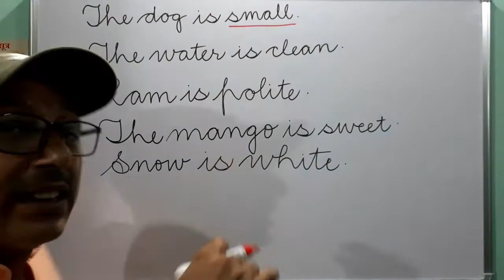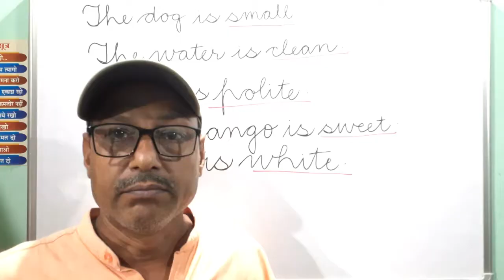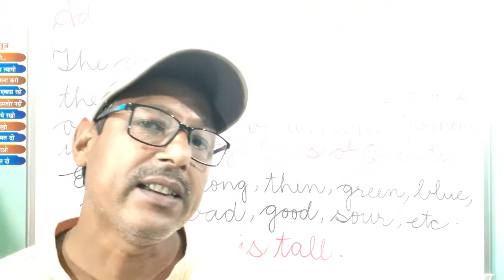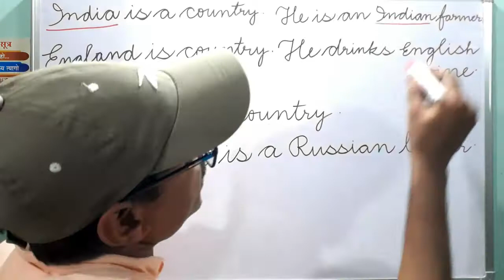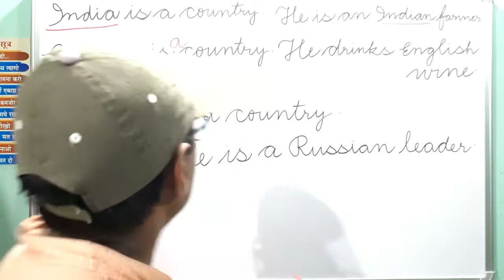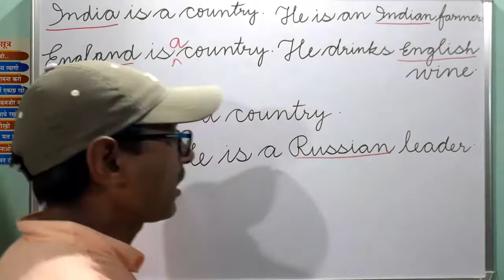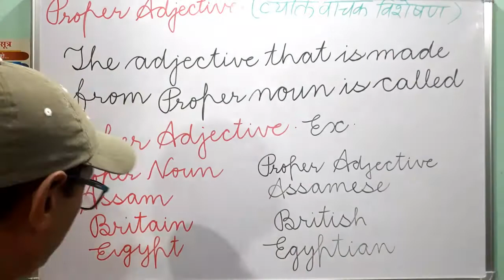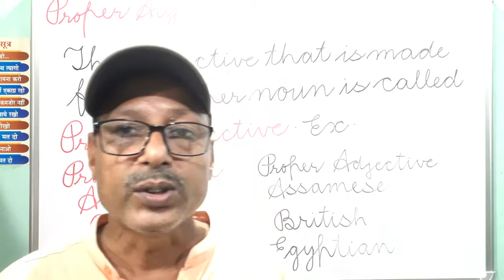Adjective of Quality and Proper Adjective | Clear all concepts | types of Adjective.